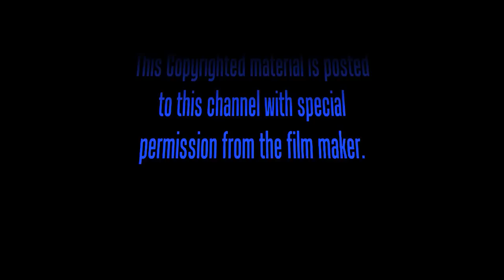Karla Faye Tucker: Forevermore Interview #6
Helen Gibson, the film maker, PERSONALLY gave me FULL PERMISSION to post any/all of the DVD to this channel nearly a decade ago. the entire movie and bonus features have been here ever since. HOWEVER, due to youtube's crazy policies and refusal have a rational conversation, all of the Karla Faye Tucker content has been hit with copyright claims (as far as i can tell, it's about the songs used in the movie). i'm not big enough to tackle youtube or even the record labels, so i am removing the sound from these videos. i give you the link to where you may obtain your own copy of Forevermore - Karla Faye Tucker